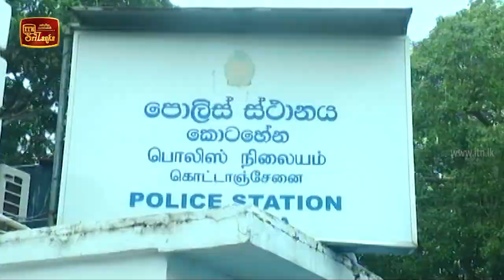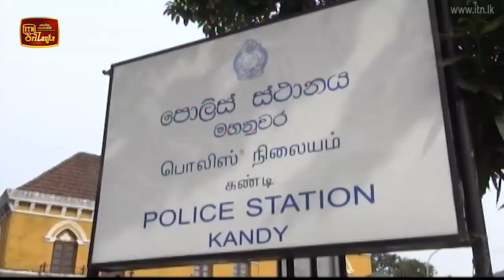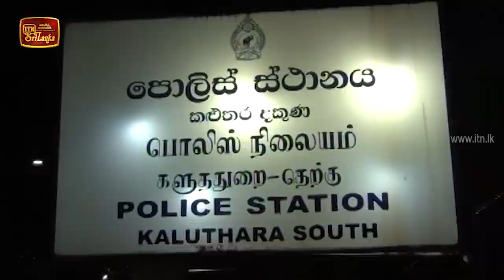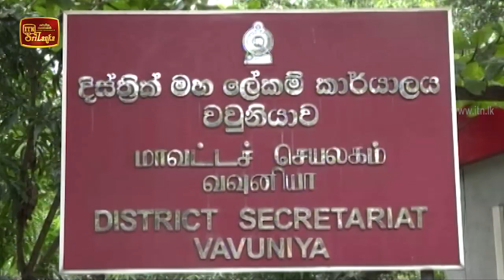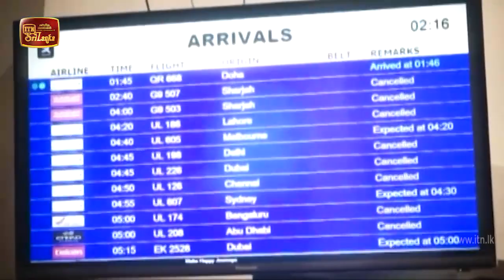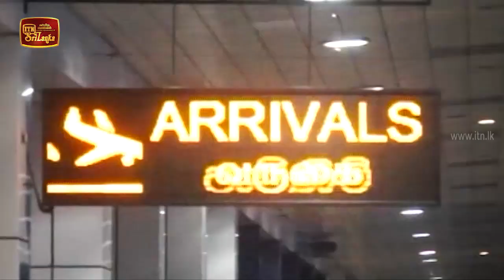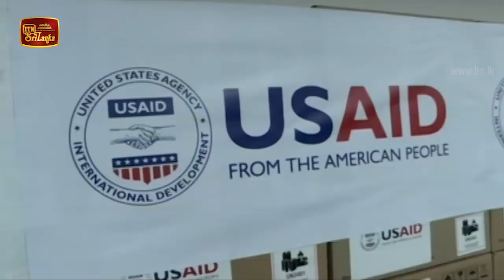ITN News 2020-09-02 | 12.00 PM